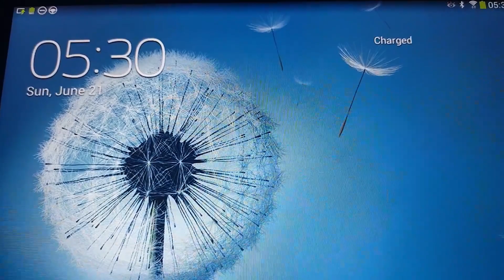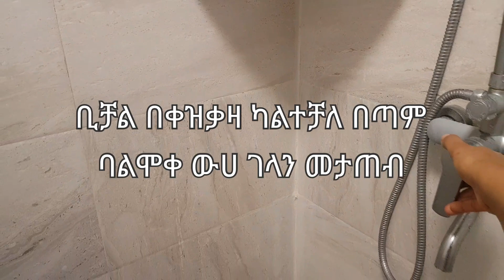ስኬታማ ጠዋት ለስኬታማ ህይወት / A productive morning for success